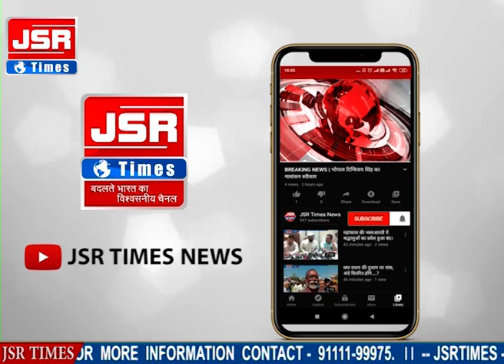देश दुनिया की 10 बड़ी ख़बरे ।। 06/11/2020 ।। TOP 10 NEWS ।।